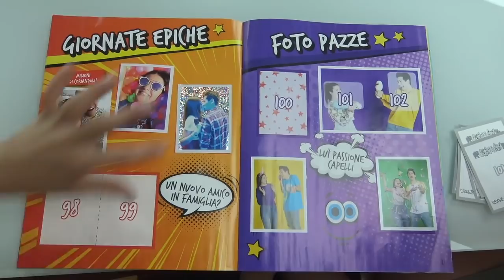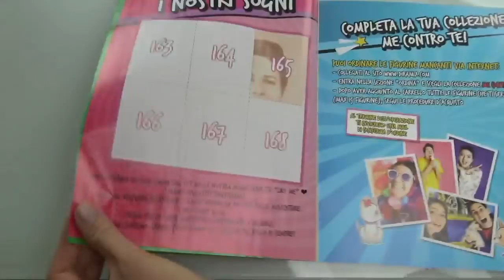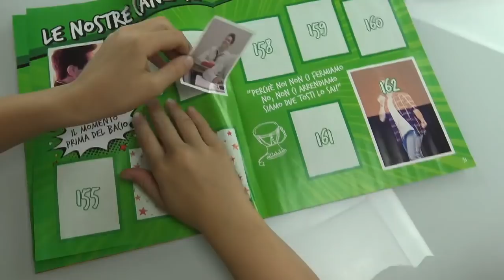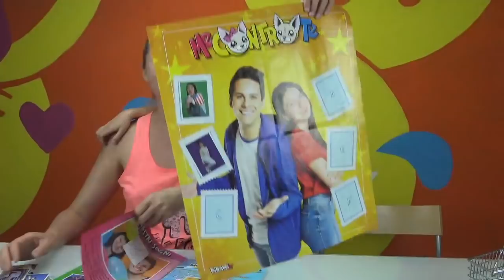HO TROVATO LA CARTA D'ORO DELL' ALBUM DEI ME CONTRO TE? - Apertura e Novita' edicola - Canale Nikita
Oggi Niikita e mamma Masha apriamo l' album e figurine di Me contro Te (novita' edicola) . Siamo alla ricerca della carta d'oro dei me contro te !!! Vediamo se riesco a trovare la ricercatissima golden card dei me contro te?  Apertura di nuove bustine di figurine dei me contro te. Ho trovato anche molti doppioni di figurine dei me contro te.